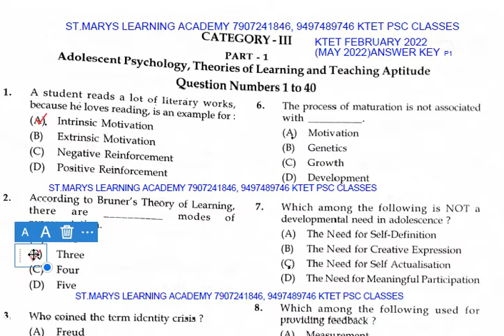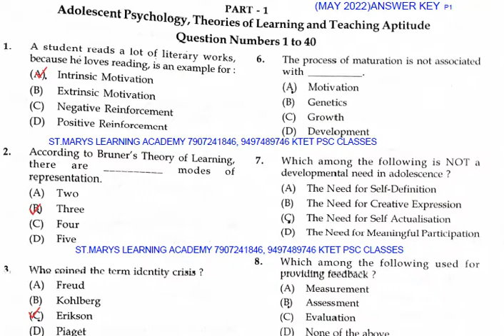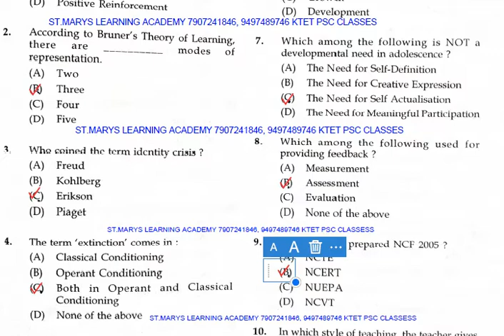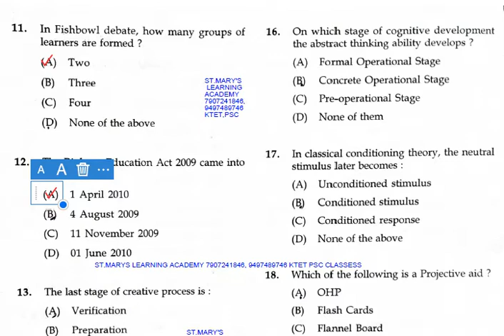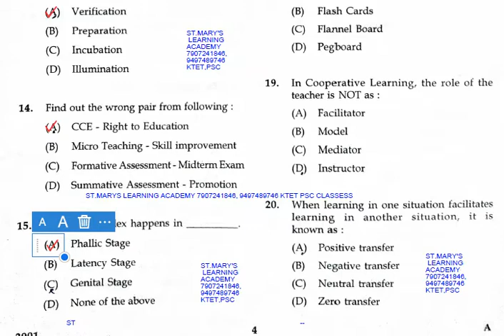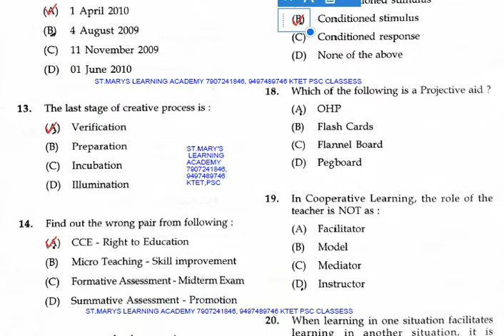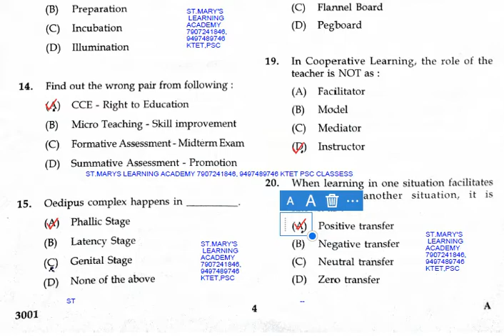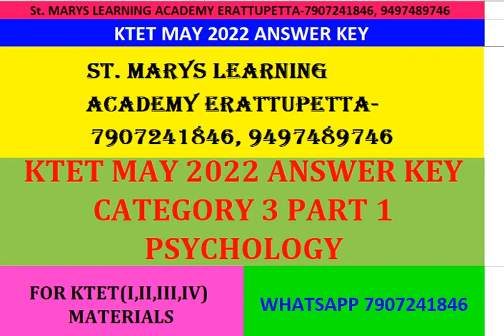KTET FEBRUARY MAY 2022 ANSWER KEY CATEGORY 3 PART 1 PSYCHOLOGY P1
Face book page
StMarysLearningAcademyErattupeta

 കൃത്യമായി പഠിക്കാത്തതാണ്.
ആണ്.
📌പരീക്ഷാ പരിശീലനം.